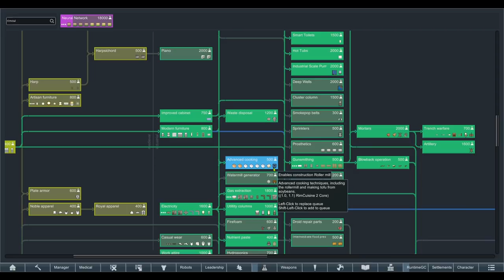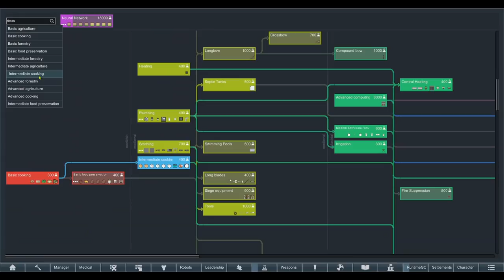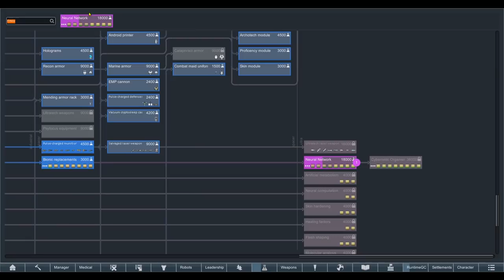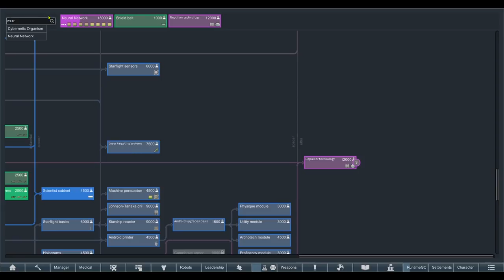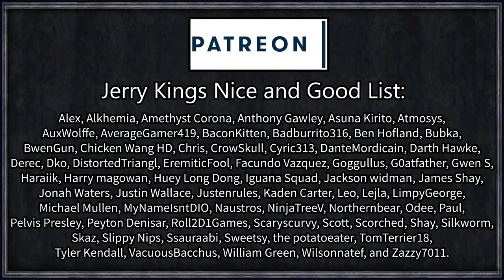Let's Play Rimworld: Rival Empires #42 - Techprints At Last